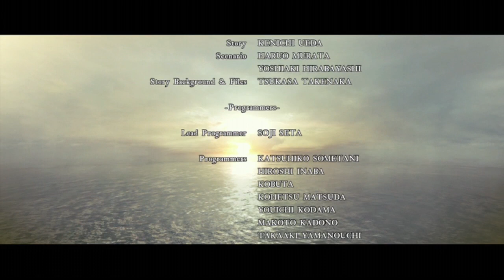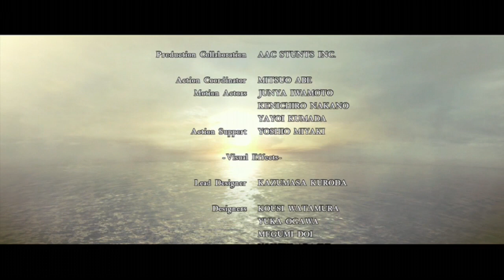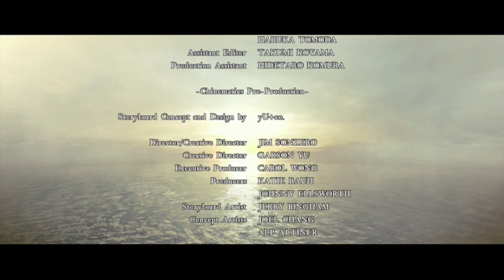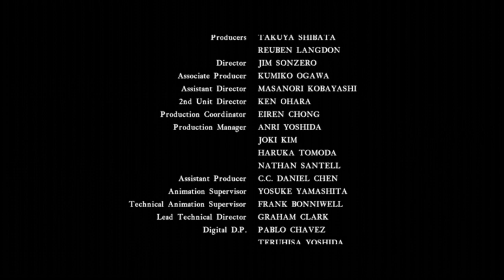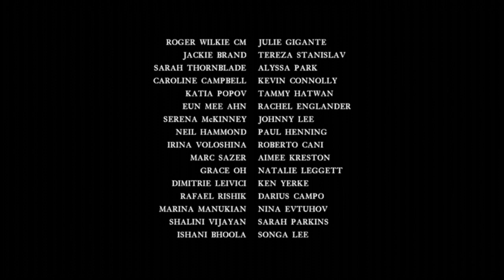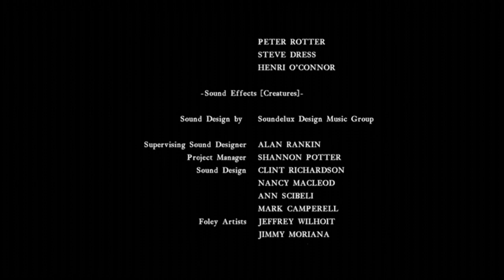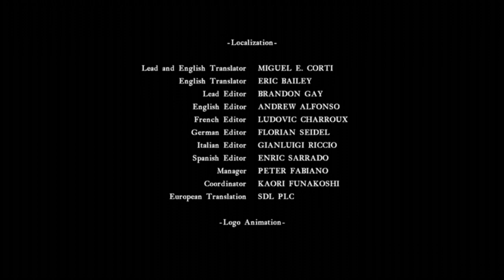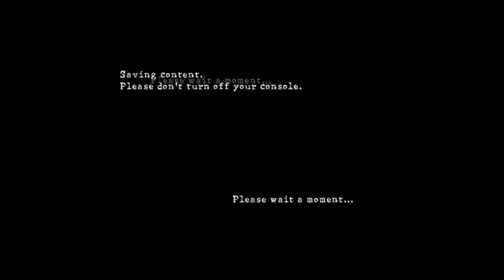Lets play Resident Evil 5 co op part 17 chapter 6 3 end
lets end this with a bang!